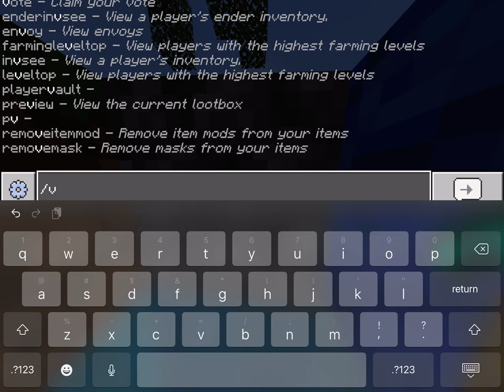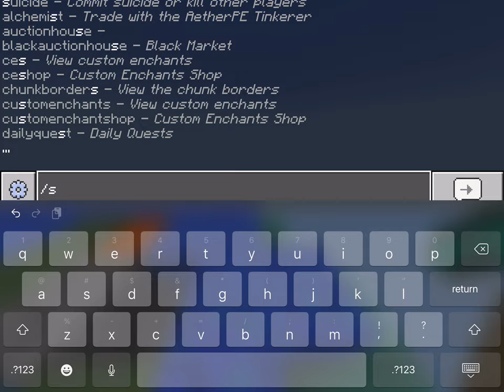My first time to ever join a good sky block come join me on this wild adventure